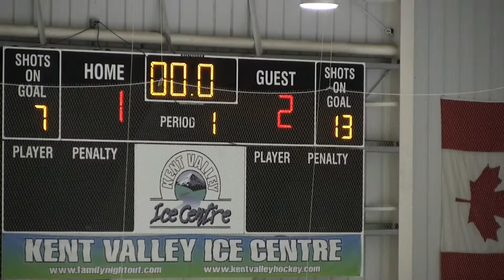2nd Period 12-20-2015 vs Kent Valley Selects U16AAA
2nd period of the exhibition game played against Kent Valley Selects U16AAA. Game played 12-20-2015 at the Kent Valley Ice Centre in Kent, WA.